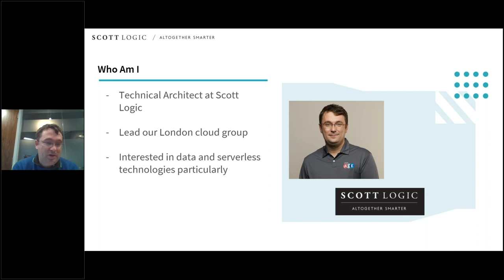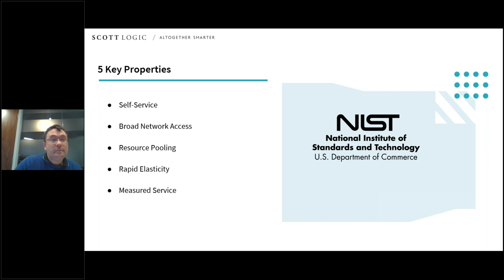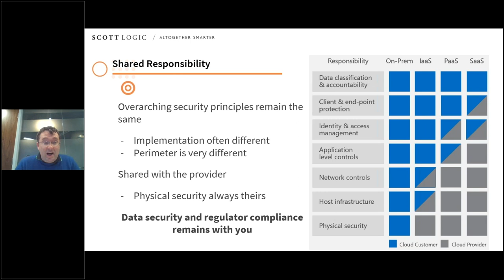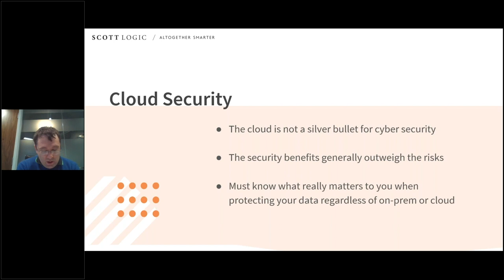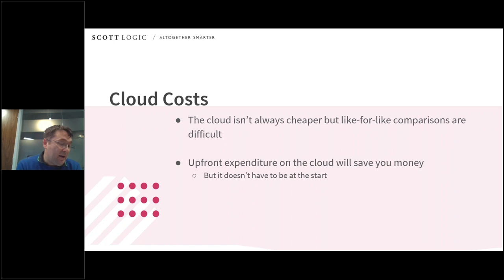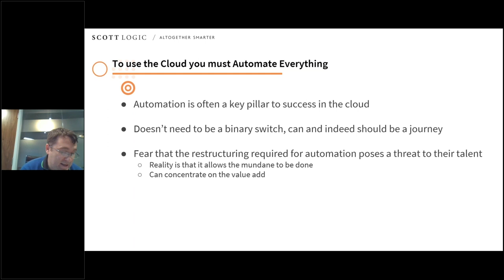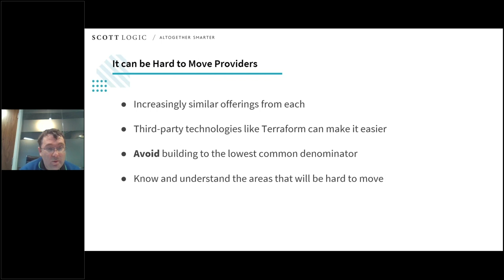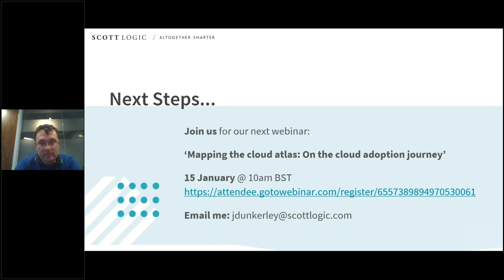Debunking Cloud Myths // A Scott Logic webinar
Enticed by the initial promise of what the cloud has to offer, many companies find themselves confronted with significant blockers to pursuing a cloud migration – whether in the form of security concerns, unexpectedly high migration costs, or some other impediment to making a successful business case.

In this webinar, Technical Architect James Dunkerley provides a balanced and clear-eyed view of the pros and cons of migrating to the cloud in relation to four key factors – agility, cost, security, and vendor lock-in. He debunks both the cloud hype and the cloud scepticism, giving you a clearer sense of the true benefits of the cloud and the questions your business needs to ask itself when considering cloud migration.

Find out more about how we can help your organisation with cloud strategy and cloud engineering